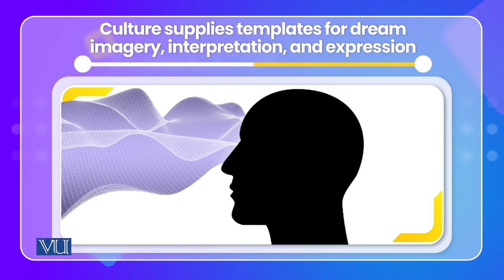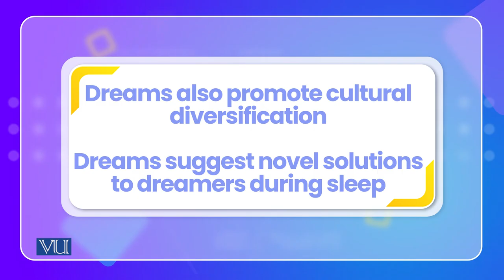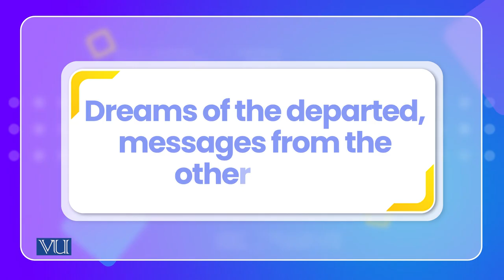Culture and Dreams | Cross Cultural Psychology | PSY515_Topic101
Topic101: Culture and Dreams
By Dr. Naumana Amjad